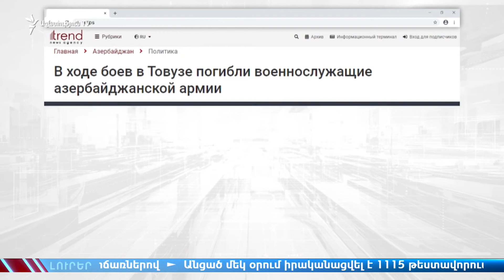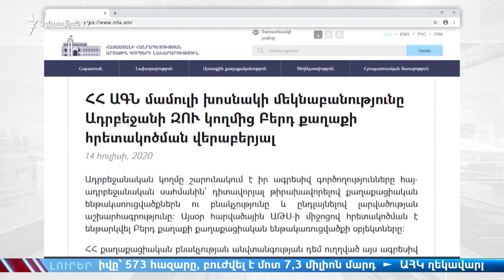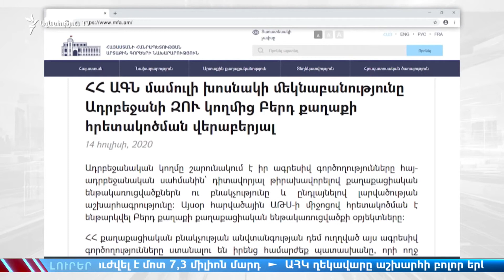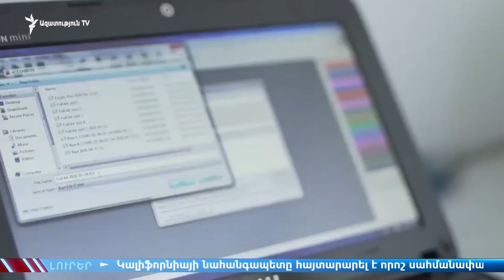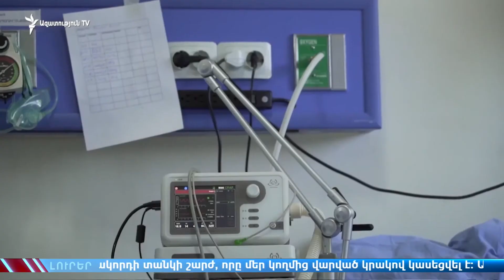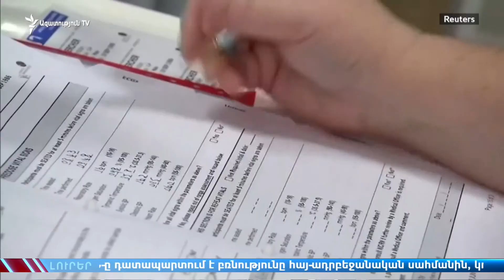ԼՈՒՐԵՐ 18.00 | Ադրբեջանը հաստատել է իր 12 զոհերի ու 4 վիրավորների մասին